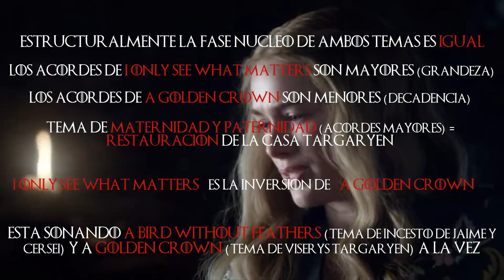EL MAYOR SECRETO DEL REY LOCO ft. EvilSmile (Temporada 8) - PARTE 2: MÚSICA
VÍDEO ORIGINALMENTE SUBIDO EN MARZO DE 2018.